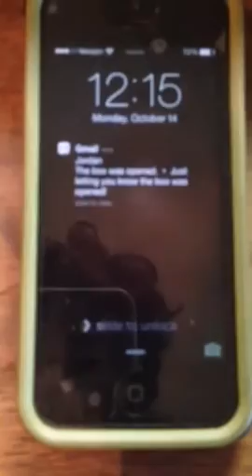Ardiuno mailbox alert demo 1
Arduino wifi-shield + photoresistor.  Sends http request to my website which triggers email alert.  This will eventually sit in my physical mailbox outside to alert me when the mail man comes.